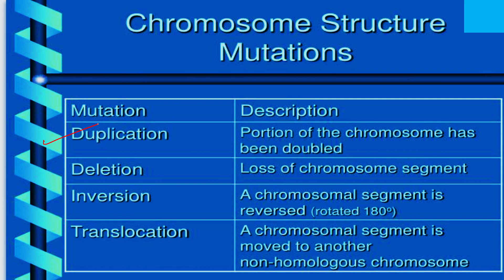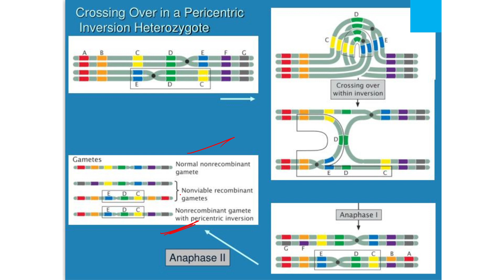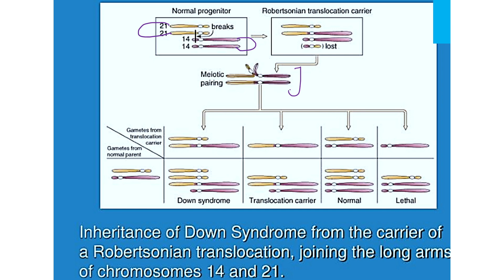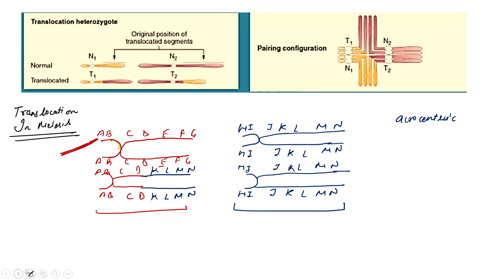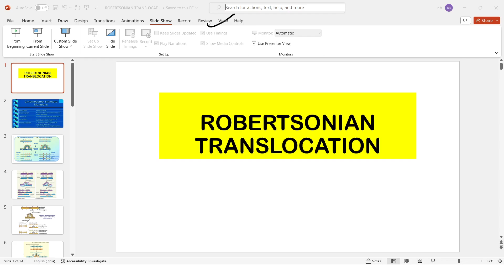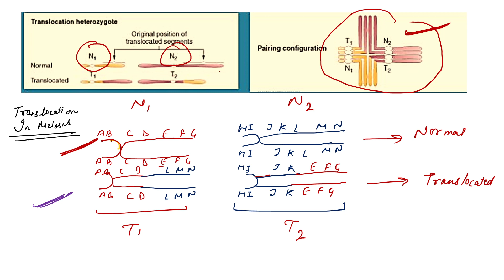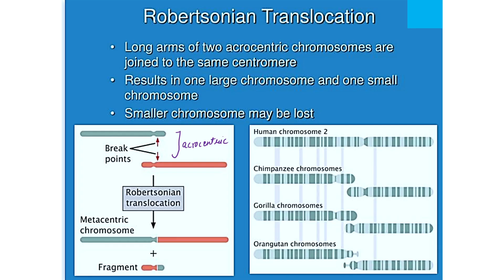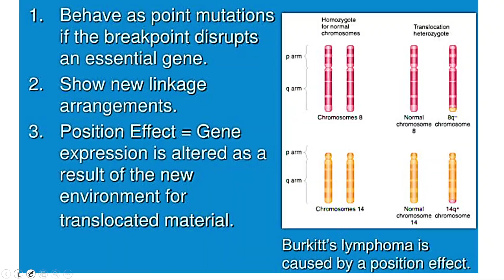Robertsonian translocation//CSIR NET JRF///genetics